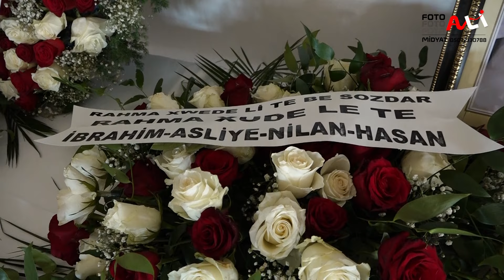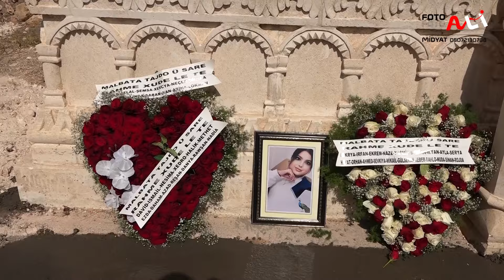CENAZE SOZDAR AKBULUT BACINNE (GÜVEN KÖYÜ) 10.10.2024